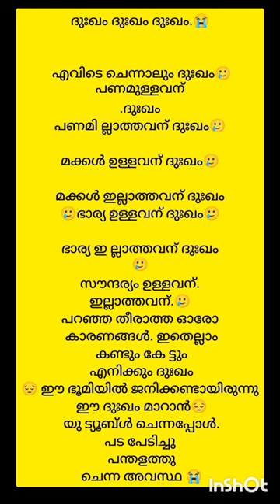എല്ലാവർക്കും🤣ക്കൾ ദുഃഖമാണ് 😭കൂടുതൽ. ഇതിന് ചൈന കാർ പോലും മരുന്ന് കണ്ടുപിടിച്ചിട്ടില്ല.